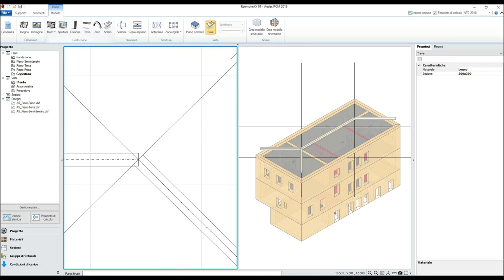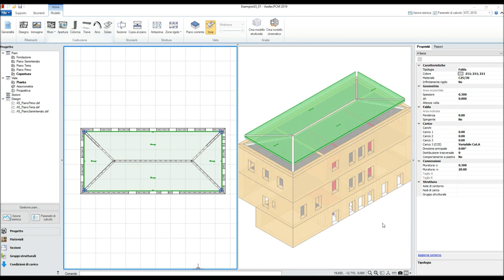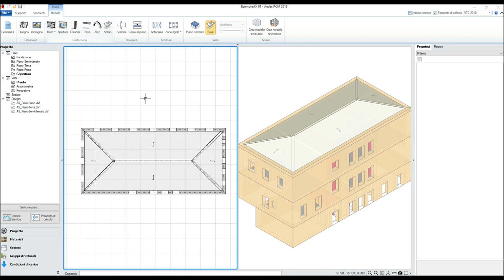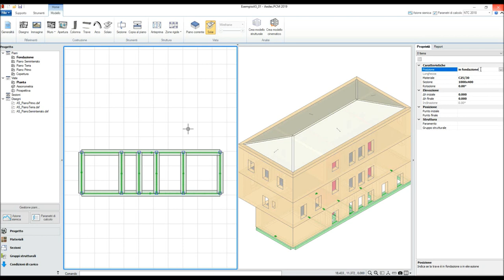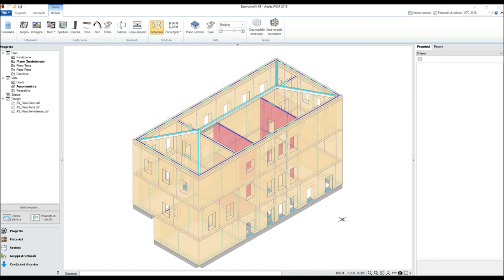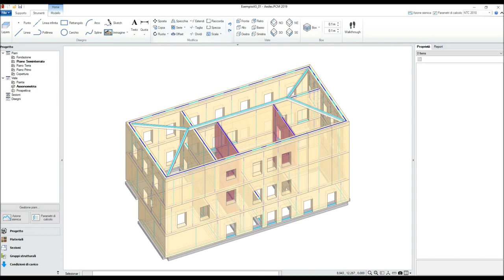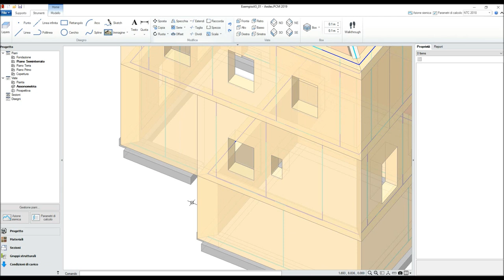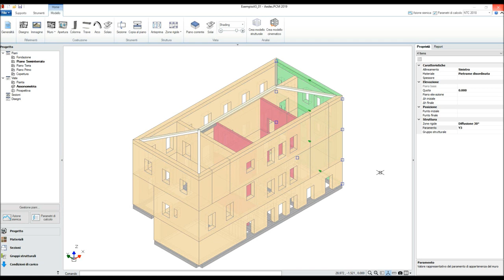PCM 2019 Video 2 di 4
Tutorial di PCM 2019. 2/4: Modellazione (seconda parte)